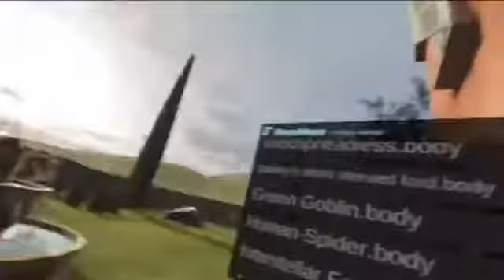Bone-works with mods￼!!